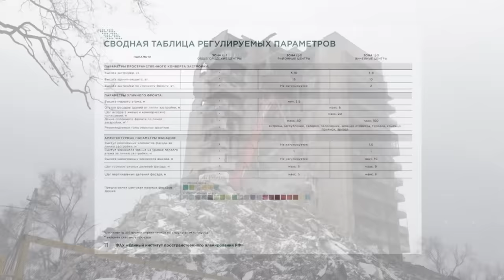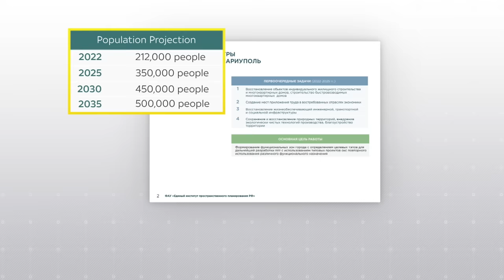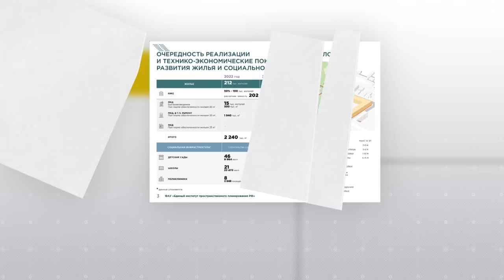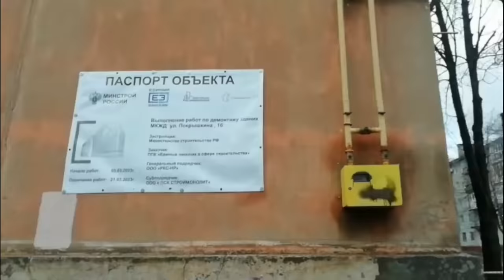Ukraine War: How Russia rebuilt and remodelled Mariupol in its own image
From the start of the war in Ukraine, the seaside city of Mariupol was a key target for Russia.

The bombing of its maternity hospital, its theatre giving shelter to hundreds of families, and the siege of its steelworks at Azovstal became defining moments in the battle for south and the east of the country.

But after 83 days, Mariupol fell and since then Russia has been both demolishing and rebuilding to create a new city – a model Russian city with little trace of its Ukrainian past.

Sky’s Data & Forensics team has measured and mapped this destruction and has been monitoring its rebirth, which many former residents believe has a more sinister motive.